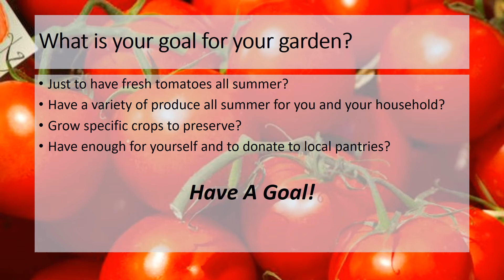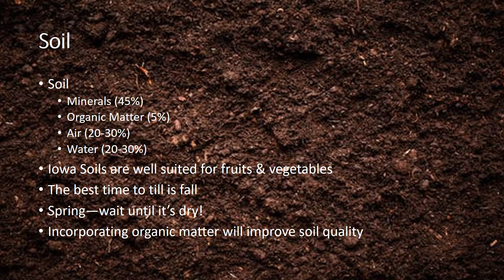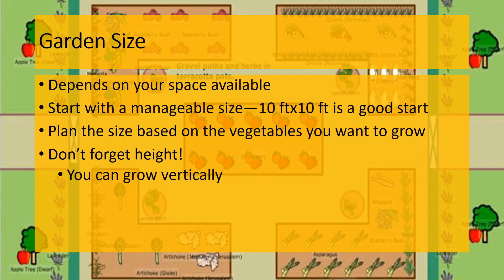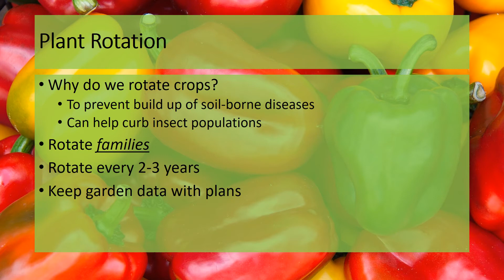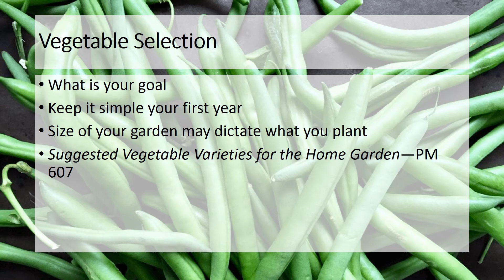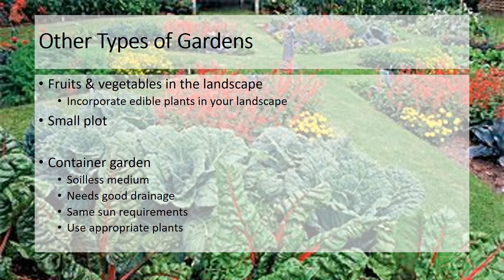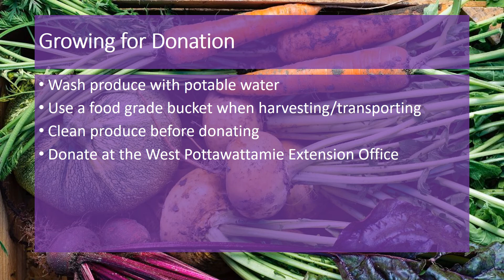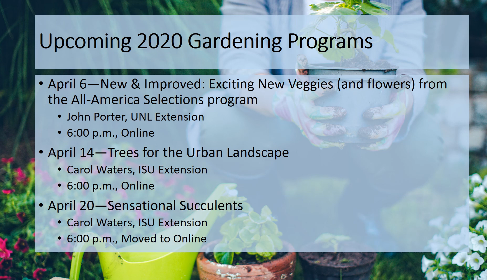Vegetable Gardening 101